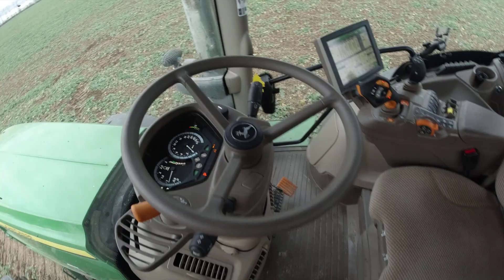Vlog z práce #2 Přihnojování řepky s John Deere 6230R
Ahoj,
zdravím tě u druhého VLOGU z práce (tzv. FarmVlogu)..
S traktorem John Deere 6230R a rozmetadlem prům. hnojiv Amazone jsem přihnojoval ozimou řepku...
Střih: Camtasia Studio 2018 / DaVinci Resolve
Doufám že se Vám vlog líbil, pokud chcete aby vyšel další popřípadě návrhy co zlepšit pište do komentářů..
Tímto chci poděkovat Tomas32HD který mi pomohl a poradil :)
Určitě nezapomeň sledovat náš IG profil ⬇, ať ti nic neunikne 🙂